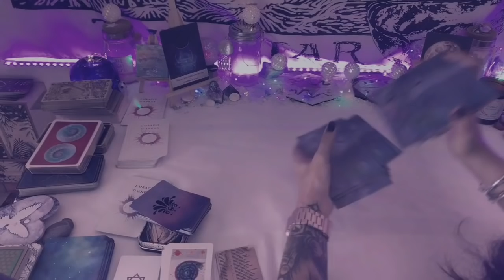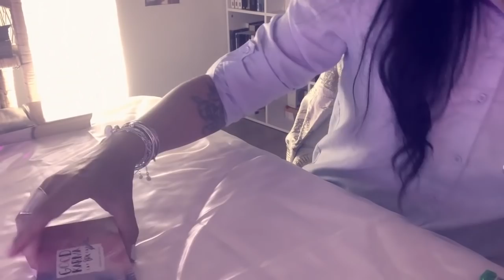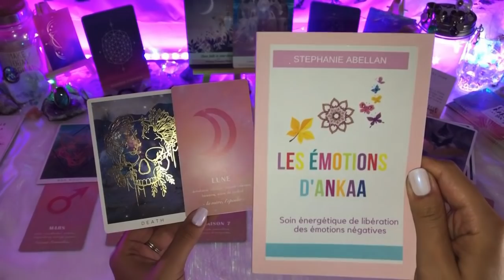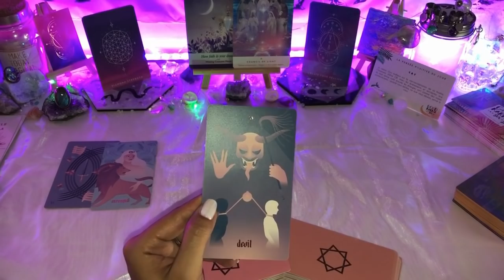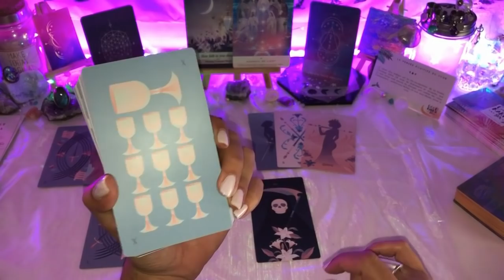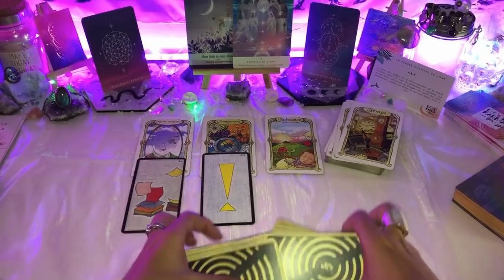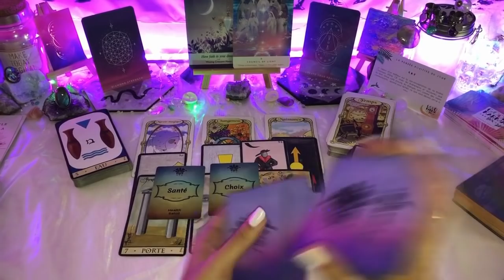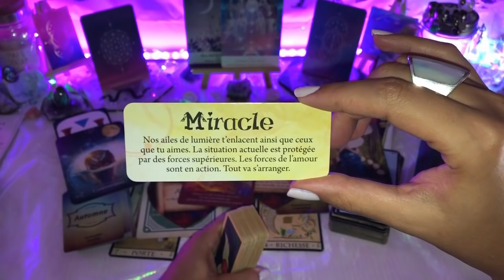Guidance 🌒énergies semaine 24 août 2020 + SURPRISE !! | le renouveau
🌕  Les réservations se font désormais sur mon site directement 🌕
Vous pouvez vous rendre sur ma page web :

Pour compléter les guidances, n'hésitez pas à aller sur ce compte instagram :
Son dernier livre
Son oracle
LIvre d'ankaa - déprogrammation des pensées négatives
Amour de soi

Mango